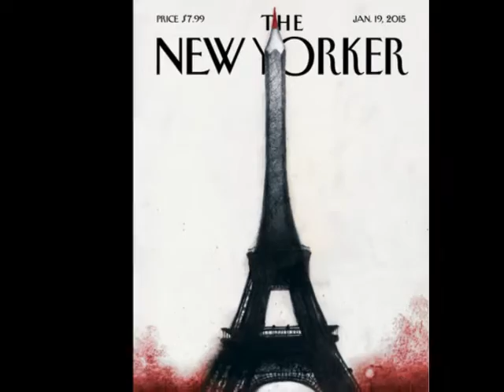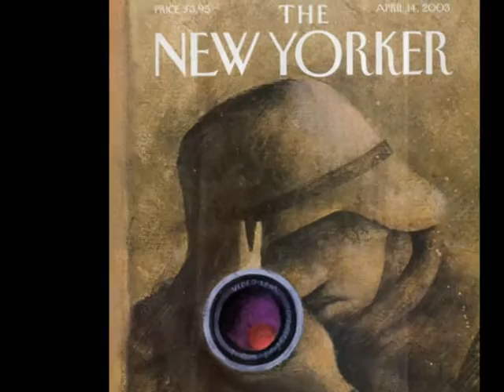ANA JUAN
Pintora, escritora e ilustradora española nacida en Valencia en 1961

Licenciada en Bellas Artes por la Universidad Politécnica de Valencia en 1982, empezó a colaborar al año siguiente con las revistas La Luna de Madrid y Madriz, aportando para ellas sus únicas historietas hasta la fecha,1 todas en blanco negro y de tintes expresionistas.

En 1988 realizó su primera exposición individual en la Galería Notuno de Ginebra.

En 1994 pasó tres meses en Japón, becada por la Editorial Kodansha.

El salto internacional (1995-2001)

Little woman 02 de Ana Juan.

En 1995, apareció su primera portada en The New Yorker, a la que seguirían muchas más.

Durante dos años consecutivos (1998 y 1999), obtuvo la Medalla de Oro en la categoría de ilustración de la Society of Newspaper Design.4

Publicó en 2001 sus libros Amantes (1000editions) y Snowhite (Edicions de Ponent).

La literatura infantil (2001-Presente)

Desde 2002, con Frida se ha centrado en la ilustración de libros infantiles, incluyendo también algunos escritos por ella: Comenoches (2004) y The pet shop revolution (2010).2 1 Participó también en la exposición colectiva El Texto Iluminado, organizada por la Fundación Germán Sánchez Ruipérez.

El 24 de septiembre de 2010, el Ministerio de Cultura le concedió el Premio Nacional de Ilustración.